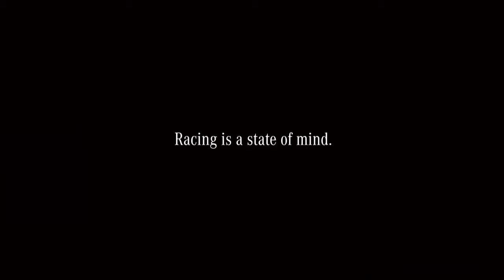Mercedes Benz Formula 1 Racing is a state of mind 'Decision' ad 720p